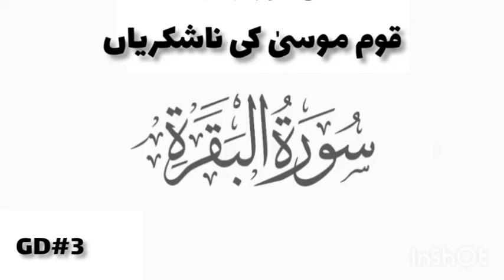Surah Baqarah Urdu Tarjuma Hazrat Musa Qaum e Musa | قوم موسٰی کی ناشکریاں اور عذاب الہٰی